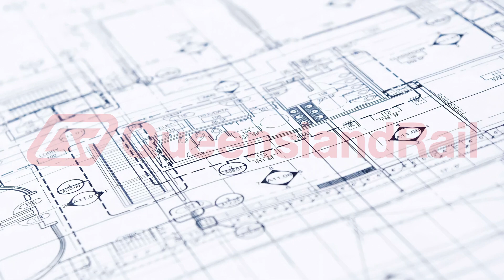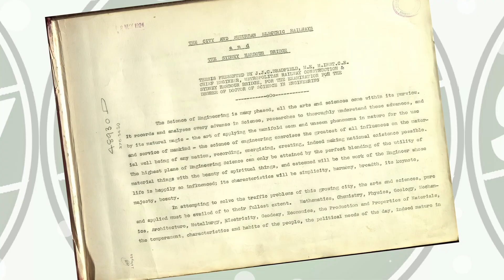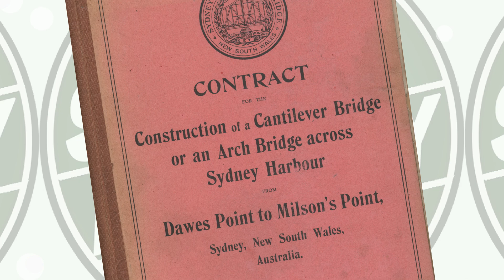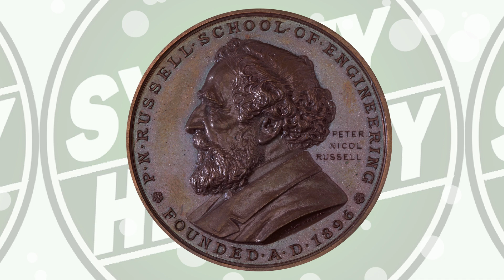John Bradfield, Sydney Harbour Bridge, City Circle, the Father of Modern Sydney.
John Job Crew Bradfield was a engineering genius who left his mark on the city of Sydney in the early 20th Century. His visionary schemes and leading roles in iconic projects like the Sydney Harbour bridge and the city underground railway has firmly cemented his place in history, as the father of modern Sydney.  But who is the man behind the engineering legend?

00:25 John Bradfield Early Life & Education
01:30 Career Highlights & Achievements
02:00 John Bradfield's three part plan for Sydney
02:50 Retirement & Other Engineering Schemes
03:39 Awards and Accolades